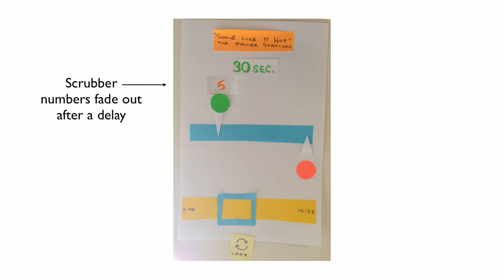Ringtone cutter paper prototype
Quick prototype showing the interaction of a mobile ringtone cutter